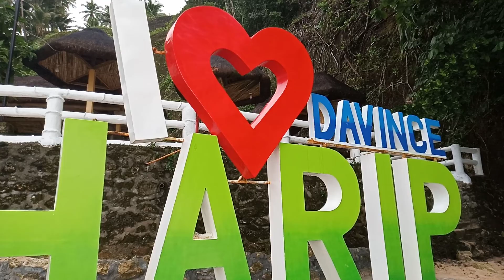Davines harip suregao del sur